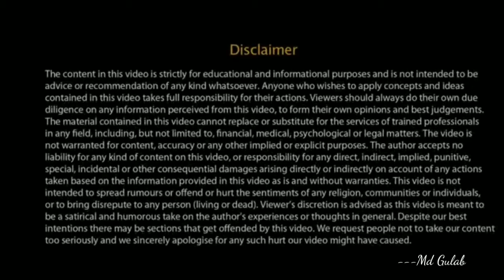The most important 4 Skill to change your life and future || Top future skill required || Md Gulab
Dear viewers,
The Most important 4 Skill to change your life and future || Top future skill required.
What skills do you thing are the most important for your professional life? Are most important skills?
In this video Md Gulab, India's leading motivational speaker and trainer discusses with you 4 most important skill that will help you grow in your job, business or any career that you are pursing or will pursue in the future.
This video also gives you quick tips to work on those areas which will ultimately lead to you grow in the long run.
Hope this video will be helpful for you like all our other videos.
To watch our inspirational and motivational videos and stories, you can visit our chaneel.
Love & Respect
Md Gulab.